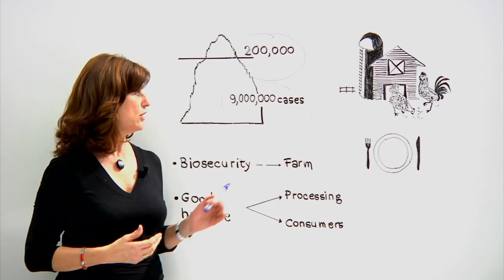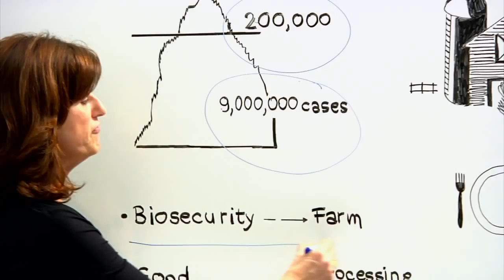Kampilobakter nedir?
Kampilobakter nedir? Kambilobakter’i önlemede gıda güvenliğinin önemi nedir? EFSA uzmanı Marta Hugas, Kampilobakter’in
ne olduğunu ve gıda güvenliğinin bunu önlemede
neden önem arz ettiğini anlatıyor.